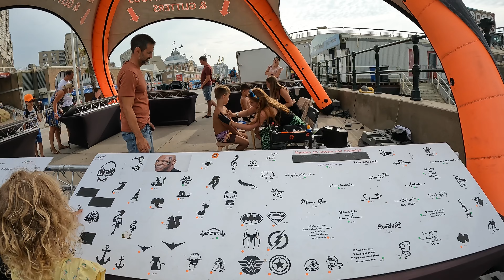Beach Walk Den Hag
Den Hag Netherland